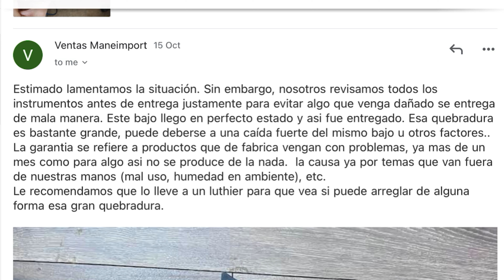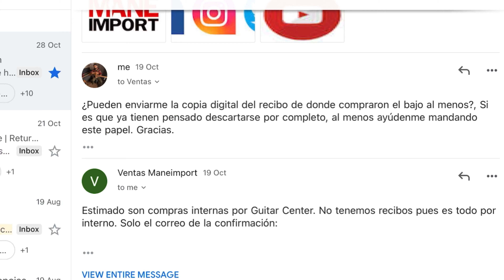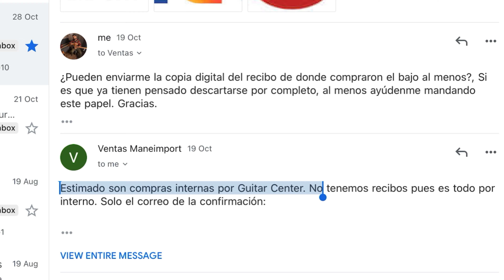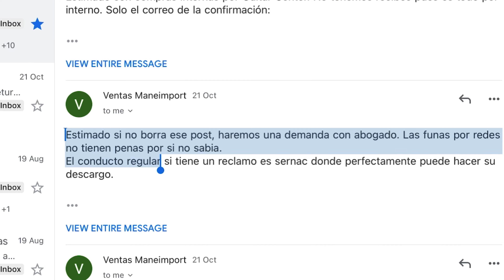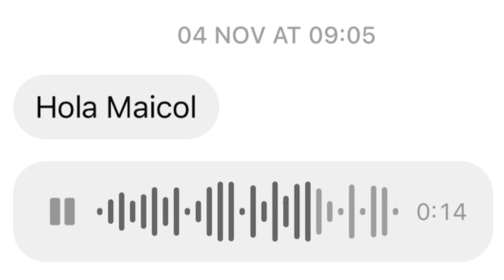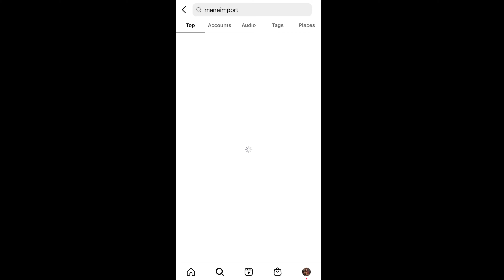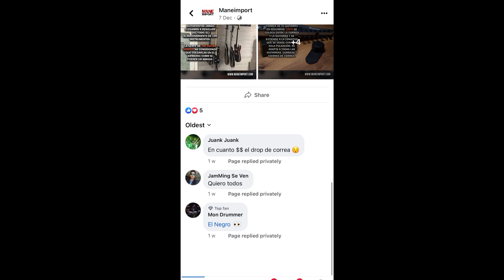¿Traer un instrumento con MANEIMPORT?... Spoiler: NO lo hagan.